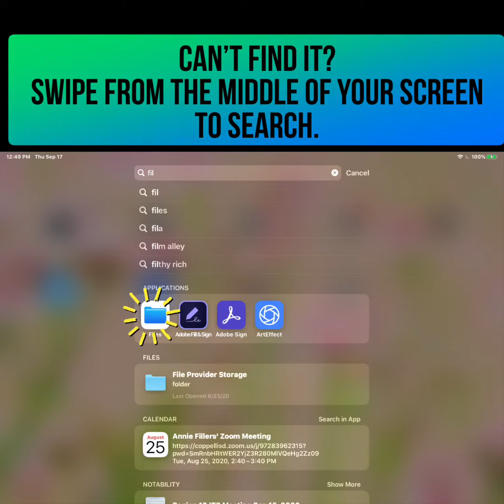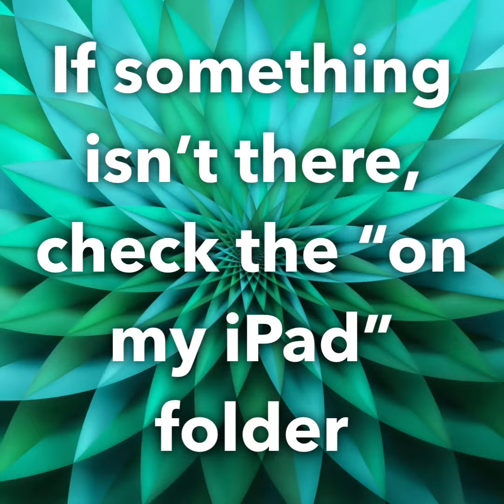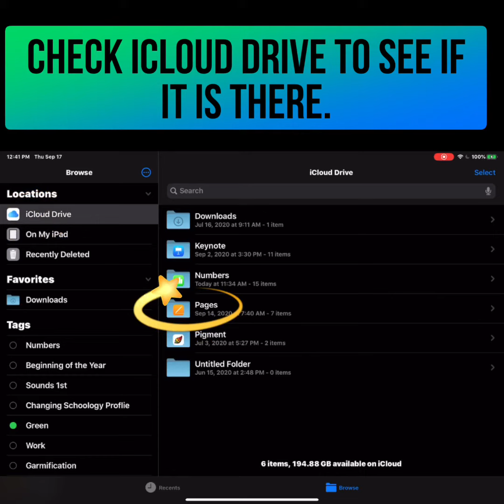Saving Your Files to iCloud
This video will walk you through the steps of saving files on your iPad to iCloud Drive.